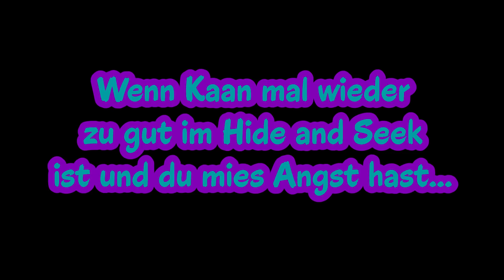EXTREM XXL HIDE AND SEEK CHALLENGE im Gaming-Paradies! Kaan + Dania spielen Verstecken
Vielen Dank an LVL in Berlin, dass wir drehen durften! Checkt auf jeden Fall alles von LVL ab, falls ihr auch mal im Gaming-Paradies zocken wollt!
Kaan und Dania machen eine Extreme Hide And Seek Challenge im Gaming-Paradies! Hier kann man sich sogar im Kino verstecken...